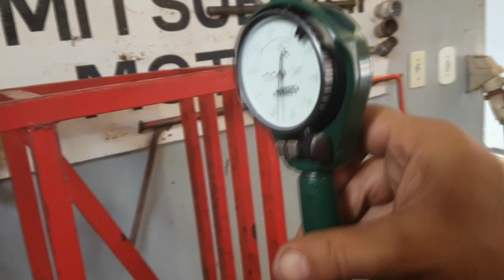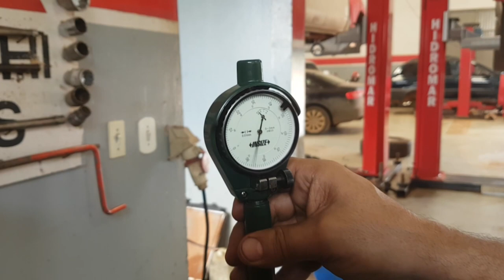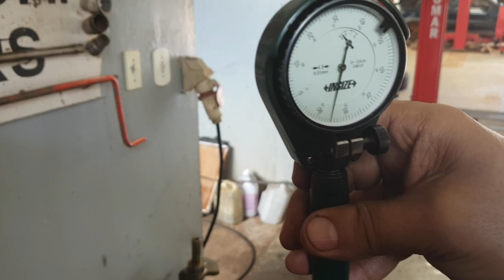EP. 58 // Motor Mitsubishi 4D56 L200 SPORT: Aferição das Medidas e Brunimento das Camisas!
ATENÇÃO: VÍDEO RE-POSTADO POR MOTIVO DE DIREITOS AUTORAIS!!

Agenda & Atendimento:
Sinop/MT
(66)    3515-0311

Veja como é feita a aferição das medidas para montagem de um motor.  As peças móveis, bronzinas de mancal e de biela, pistão e anéis do motor, devem ser montados sob medidas específicas para cada veículo.

E também o brunimento das camisas do motor, local onde trabalham os pistões e anéis.

O brunimento dos cilindros é a operação de usinagem para acabamento da superfície interna dos mesmos, são “riscos” em ângulo, que normalmente podem variar de 90° a 120°.

Este acabamento tem a função de vedação, controle de consumo e retenção de óleo lubrificante para lubrificação da parede dos cilindros e dissipação de calor entre anéis e cilindro, que varia conforme a rugosidade especificada.